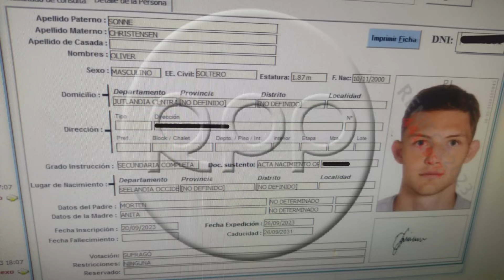OLIVER SONNE PERUANO! SERÁ CONVOCADO POR JUAN REYNOSO A SELECCION PERUANA? DNI RENIEC